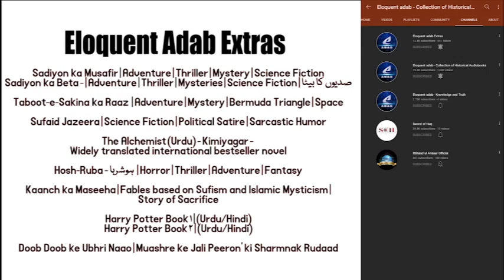Part 07 | Niji Zindagi ki Tareekh | Private Life in French Revolution and Modern Age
Author :  Dr. Mubarak Ali

Description :

History of Private Life

The widely celebrated and sumptuously illustrated History of Private Life series traces how society moved from an entirely-public to an almost entirely-private way of life. The five volume collection shows how people’s perceptions of themselves, their homes, their families, and their possessions changed, and how their ways of celebrating life events changed.